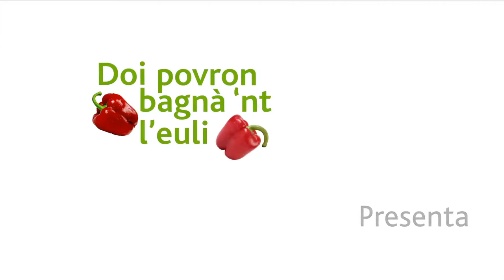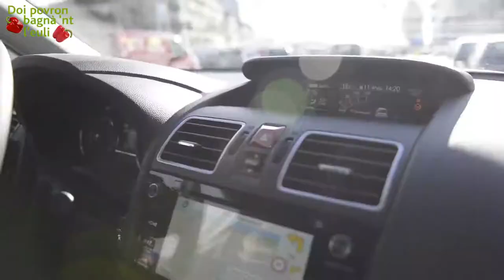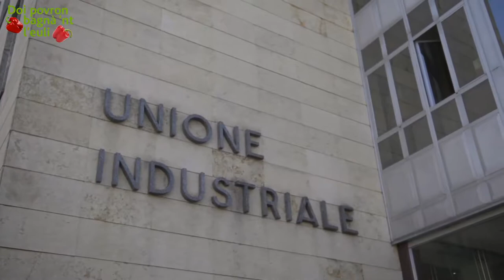Margherita Oggero "Non fa niente" Einaudi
La redazione di Doi povron bagnà ‘nt l’euli ha ospitato a bordo della propria auto Margherita Oggero per parlare del suo ultimo romanzo "Non fa niente" pubblicato da Einaudi.